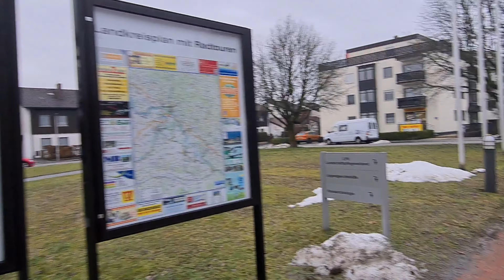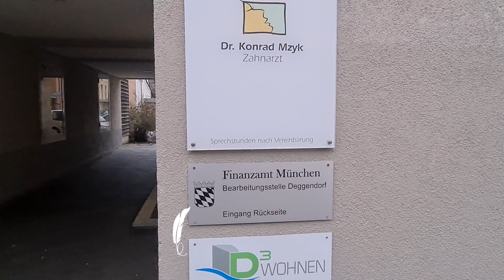[4k] Deggendorf Walking Tour in Rain - Germany Winter 2021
This 4K rain walking tour in Deggendorf City. Deggendorf is a town in Bavaria, Germany, capital of the Deggendorf district. It is located on the left bank approximately in the middle between the Danube cities of Regensburg and Passau

01:17 Landratsamt Deggendorf
06:25 Deggendorf Hauptbahnhof
08:05 Bahnhofstraße
08:25 AOK Bayern Deggendorf
10:15 Deggendorfer Studenten Zentrum
12:15 @top wohnen
17:30 D3 Wohnen